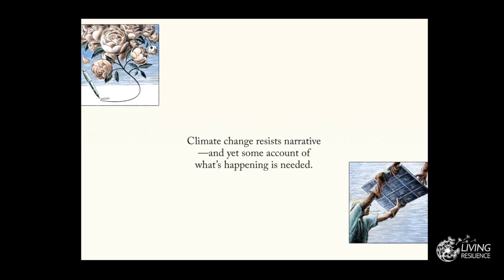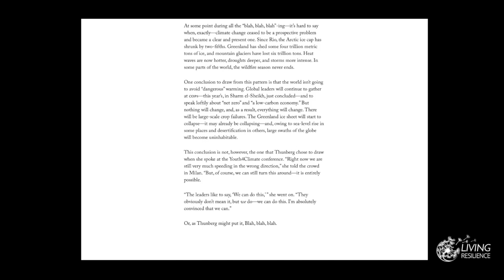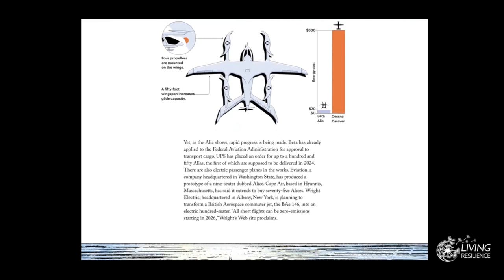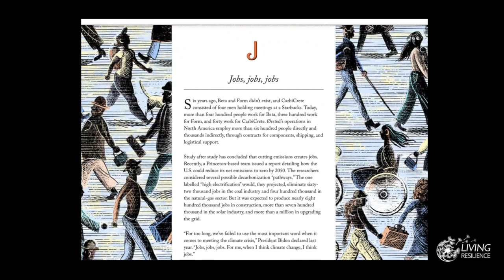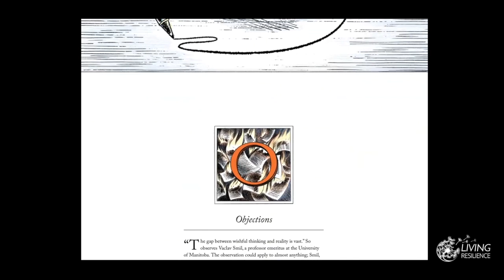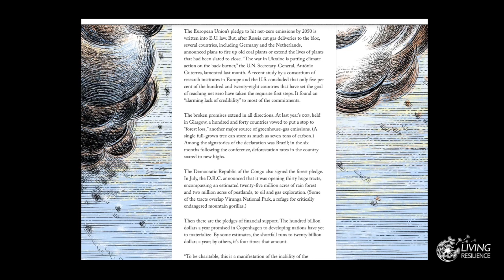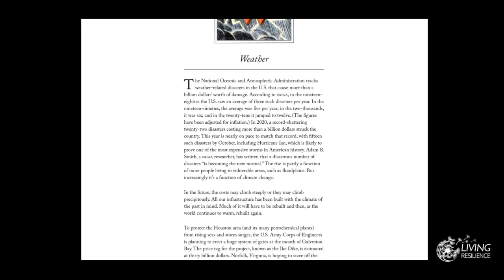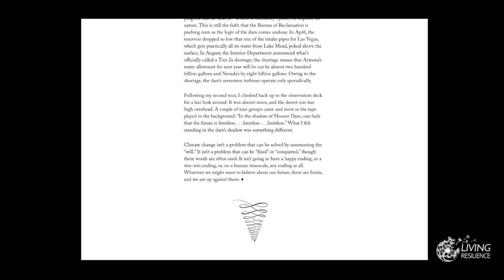ELIZABETH KOLBERT Climate Change A to Z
In this gorgeous interactive webpage version of a print article in THE NEW YORKER 2022, author of the Sixth Mass Extinction, Elizabeth Kolbert writes about the current state of affairs regarding, Climate Change.

In this A to Z format we get small nibbles at some of the current updates regarding this Wicked Problem in the middle of a stack of global predicaments.

Should be worth reading if we have Climate Change, Extinction, Wicked Problem and Predicament all mentioned in the intro.

We are happy to include this lovely piece in our online course on Sense Making.

For information about any of our offerings of support and resources for the Collapse-Aware community - see the show notes below...

NEWSLETTER:

newsletter.livingresilience.net

Collateral Beauty: Reclaiming Center, Relationship, and Belonging.

The next LIVE version of this introductory course is currently scheduled for Fall 2023...

COACHING